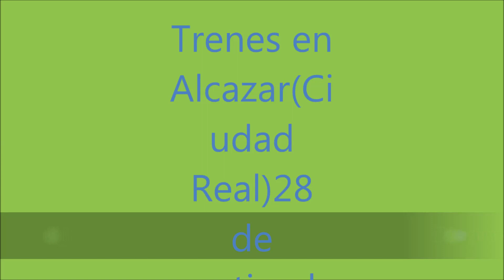Trenes por Alcazar de San Juan (Ciudad Real)28/09/2018-teecera parte